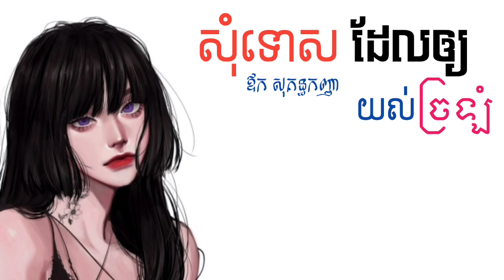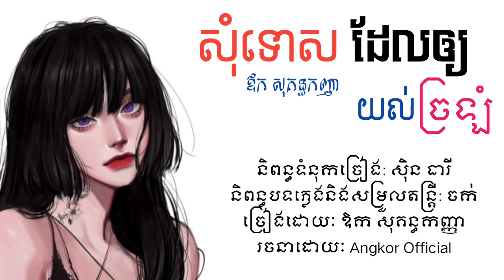សុំទោសដែលឲ្យយល់ច្រឡំ ច្រៀងដោយៈ ឱក សុគន្ធកញ្ញា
ខ្ញុំមិនមែនជាម្ចាស់បទចំរៀងដើមទេ។ ចំពោះបញ្ហារក្សាសិទ្ធិសូមមេត្តា Comment ខ្ញុំនឹងលុបវីដេអូភ្លាមៗតាមការស្នើសុំ ។
ខ្ញុំពិតជាកោតសរសើរចំពោះការយល់ដឹងរបស់ អ្នក។

ខ្ញុំបាទសុំទោសដល់ម្ចាស់ផលិតកម្មឬម្ចាស់បទផង បើចង់អោយខ្ញុំលុបសូមប្រាប់ខ្ញុំផងណា ឬទំនាក់ទំនង Tell : 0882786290

មានទទួលផុសបទ original,free មិនគិតថ្លៃ ខ្ញុំបាទ សូមអរគុណទៅដល់_friend_ចម្រៀងខ្មែរទាំងអស់ ដែលបានចូលស្តាប់បទចម្រៀងនៅក្នុង channel youtube របស់ខ្ញុំ ។

បើសិនជាបងប្អូនមិនពេញចិត្ត ត្រង់កន្លែងណា ឬមាន
ចម្ងល់អ្វីបងប្អូនអាចសាកសួរខ្ញុំបាន សូមខំមិននៅខាងក្រោម វីដេអូ ចម្រៀងនេះចុះ ខ្ញុំនឹងតបទៅវិញឆាប់ៗ សូមអរគុណ ម្ដងទៀត..! ខ្ញុំបាទជាម្ចាស់ឆានែលយូធូបនេះ។